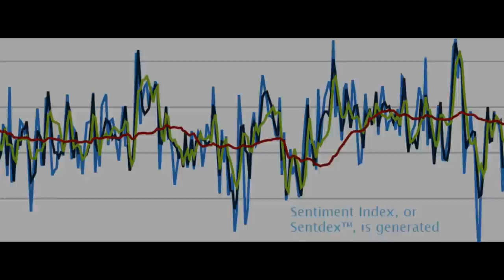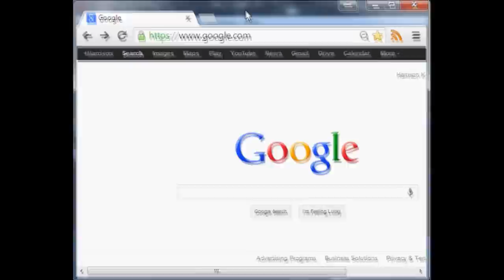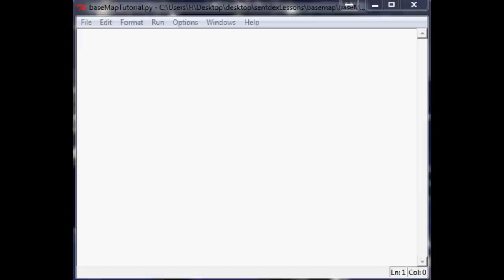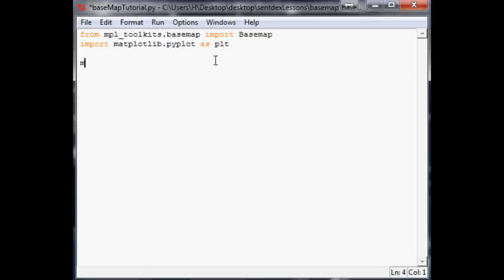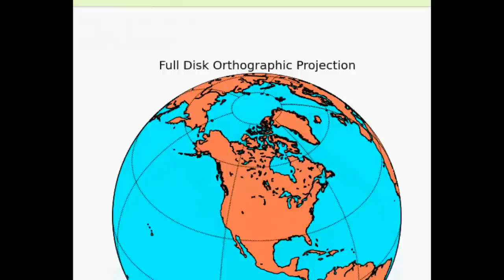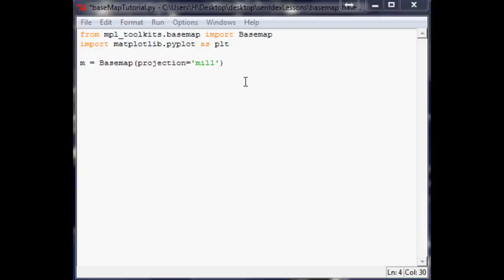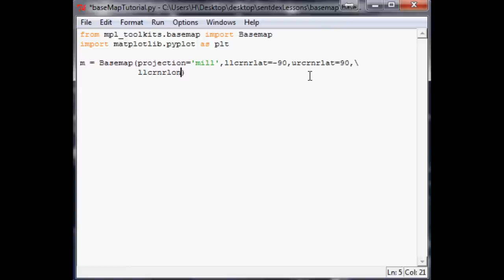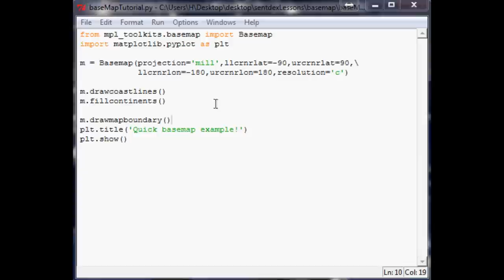Geographical Plotting with Python Part 1 - Your first Geo Chart!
In this series, you are taught how to plot on a map with python and do geographical plotting with the matplotlib extension called basemap.

Now that you are pretty much a pro at all other things Matplotlib, it is time to learn how to spread your wings a bit and begin working with geo-plotting on maps, using basemap. Basemap works alongside Matplotlib to allow you to plot via latitude and longitude coordinates.

Once you have basemap installed, you can use the following code to quickly show a simple map. This will just render and display a map, but soon we'll be plotting, zooming, and more fun things!

Sentdex.com
Facebook.com/sentdex
Twitter.com/sentdex